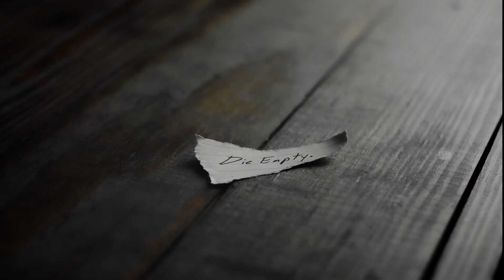How To Die Empty - Episode #1 (Love)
It is so important to remember that Love is what makes everything we do matter. This Video will challenge you to love in a more authentic way so you can Die Empty!